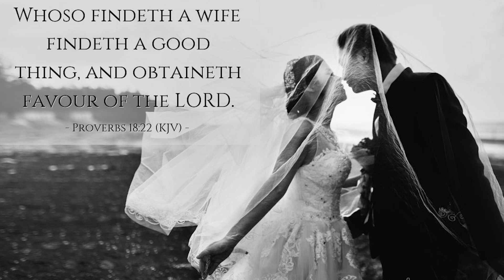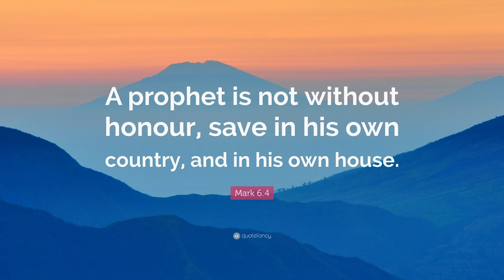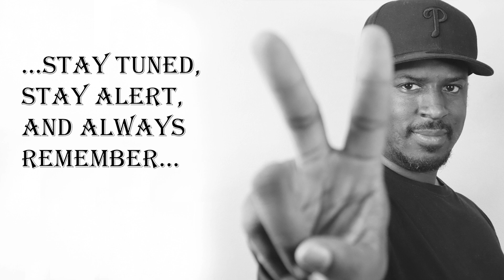Storytime 32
Muvmint TV

Salvwreck Storytime with your host Christal Clear...

You are DA Muvmint!